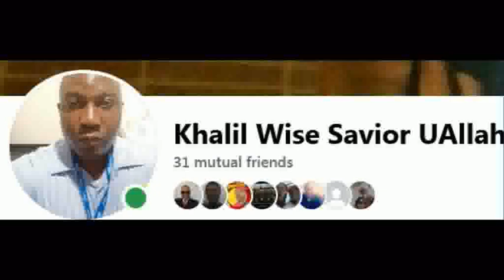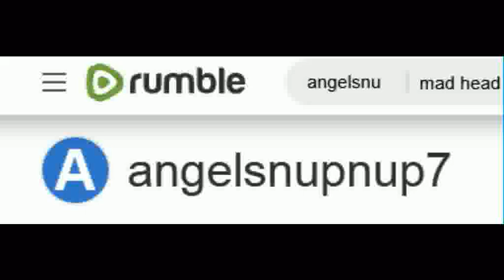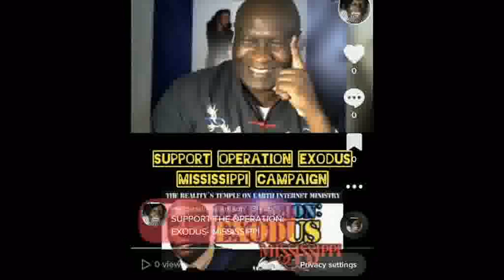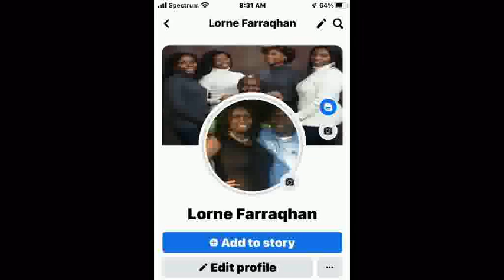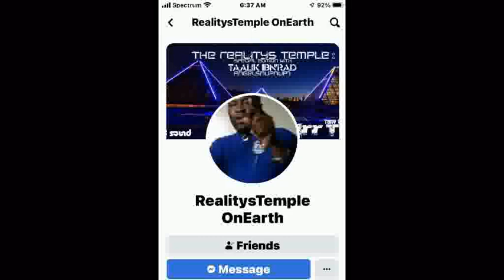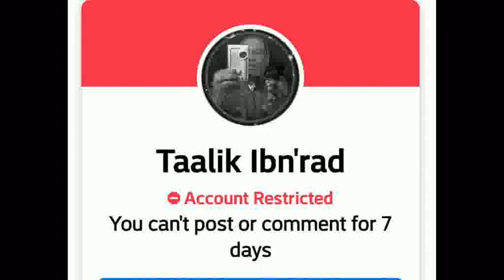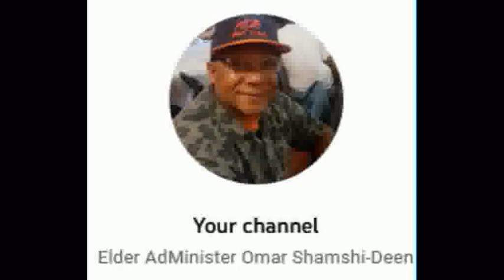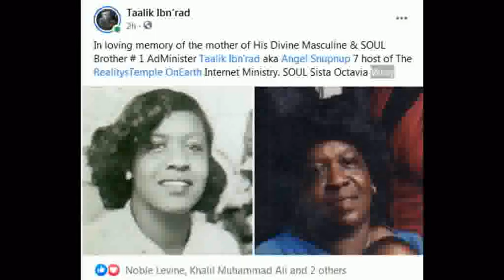In Memory Of SOUL Sista Mrs. Fannie Lou Hamer Founder Of Mississippi Freedom Democratic Party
1000% Liberation Of The, MIND ! - Let The Deprogramming, BEGIN !- I’m In The Wrong Place 2 Be, REAL !